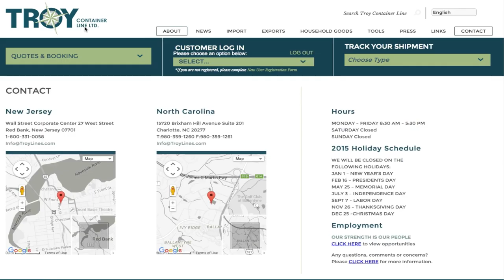M studio Executes : Troy Container Line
Check out the work we've done and the results we've seen for NVOCC, Troy Container Line